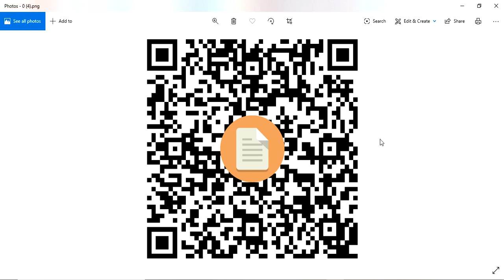Bathrooms Vastu || Watertank Vastu || బాత్రూముల పైన నీళ్ల ట్యాంకులు ఉండవచ్చా ? || Guruvastu